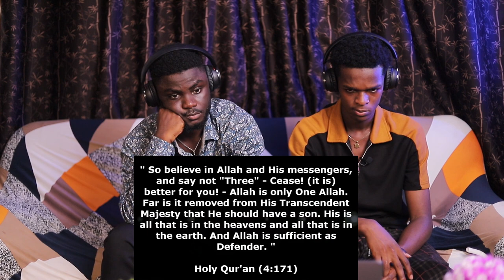Christian And Muslim React to Why doesn't the Trinity Doctrine make logical sense? - Dr. Shabir Ally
What did Jesus Christ really say about Himself?

Did he ever claim to be God?

Dr. Shabir Ally is the Islamic Information & Dawah Centre International president in Toronto, Canada. He is a Muslim activist, academic, scholar, and public speaker on Islam and comparative religion. He is viewed as the leading Muslim debater in the world on Islam and Christianity, having engaged in public debates around the world with noted theologians, Christian apologists, and renowned philosophers. Dr. Shabir Ally holds an M.A. and Ph.D. in Islamic studies from the University of Toronto, and a BA in religious studies from Laurentian University specializing in Biblical Literature. He is the author of numerous booklets on Islam and Christianity.

1)This video has no negative impact on the original works (It would actually be positive for them)
2)This video is also for teaching purposes.
3)It is positively transformative in nature.
4)I only used bits and pieces of videos to get the point across where necessary.